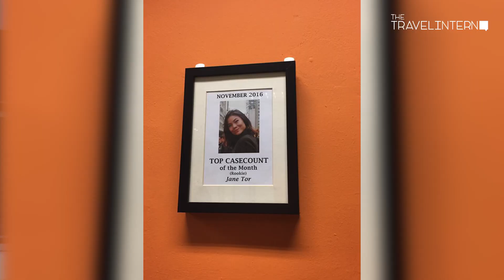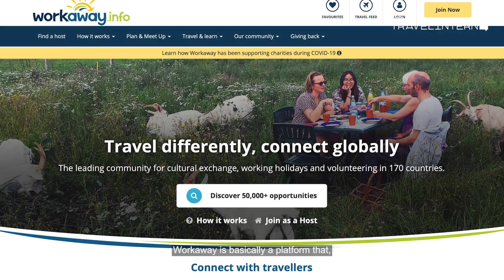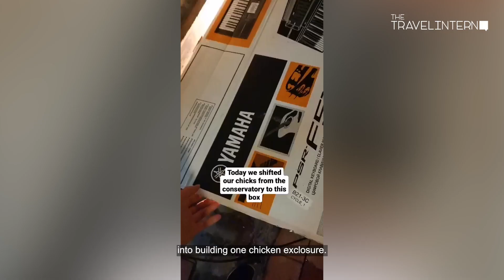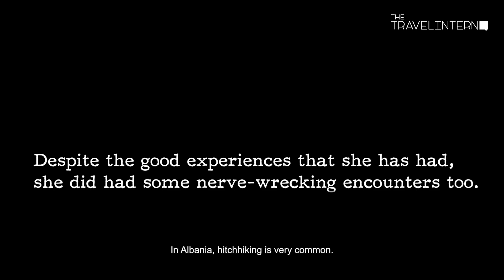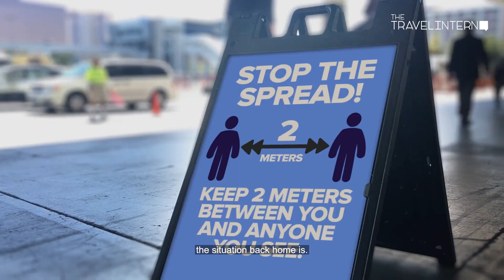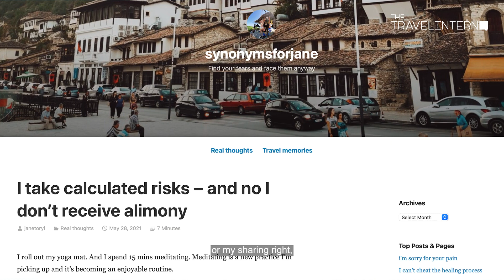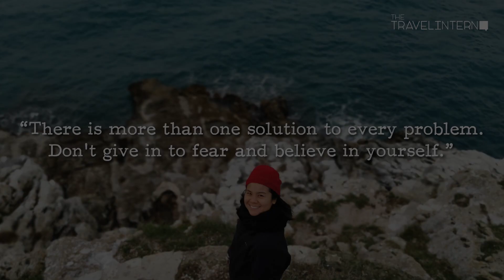Dare To Travel - The Singaporean Who Left A $7k Job To Be A Digital Nomad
"The plan was just to go with the flow. To at all times listen to myself, listen to what I wanted to do."

Meet Jane, a Singaporean who left the comfort of her $7K job to travel and finding herself, and becoming a digital nomad in the process.

0:00 - Intro
1:03 - Having No Plans
2:11 - Volunteering Life Lessons
3:29 - Becoming a Digital Nomad
4:55 - Nerve-Wrecking Experience
6:36 - Different Perspectives of Life
8:07 - No Fixed Way To Live
9:20 - Outro